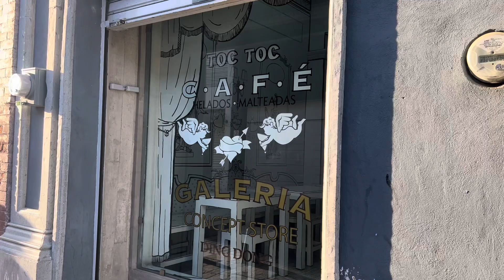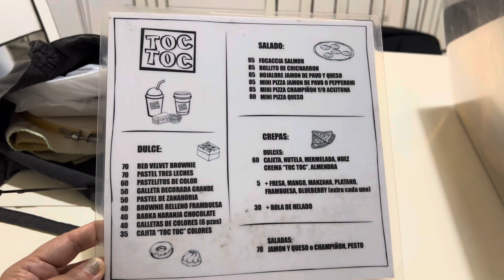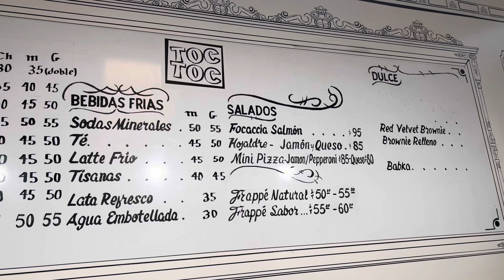TOC TOC CAFETERÍA